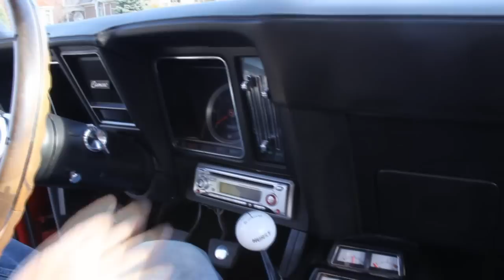1969 Chevy Camaro Z/28 Clone Classic Muscle Car for Sale in MI Vanguard Motor Sales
Click now for an instant download on "How to Avoid the 7 Deadliest Mistakes of Buying a Classic Car Online"!

Vanguard Motor Sales started 25 years ago as a part time hobby. Within the last 8 years we have become the premier seller of classic and muscle cars, both locally and internationally. Vanguard Motor Sales is an experienced seller with integrity, and our 100% positive feedback on eBay supports that! Click the "eBay Feedback" button on the home page of our website, or the number next to our name on eBay (vanguardmotorsales), and you will be able to read all of the positive feedback we've received over the last 8 years!

Our inventory is always stored indoors! We have a brand new, state-of-the-art, 20,000 square foot facility that is open to the public. We would love for you to stop by and see us! We are located 20 minutes away from Detroit Metro Airport, and would be happy to pick you up and drop you off if you fly in. New cars arrive daily, and our inventory is always changing.

Vanguard Motor Sales owns all of our inventory, we are not a consignment dealership. You are dealing directly with the owner of the vehicle, not a middle man. All of our vehicle titles are free of liens, and we are not selling other peoples problems. Every car we purchase is of the utmost quality. Our mission is to exceed your expectations!

If you are interested in this car, or any of our other 50+ cars, don't wait for the auction to end on eBay. You may loose out if you wait! Our shop is open to the public, and when a walk in customer puts a deposit on a car we reserve the right to close the eBay listing before the auction ends. If you think this car is "The One", we can end the auction by adding a "But It Now" to the auction for the reserve price. If an auction ends and the bids do not meet the reserve price, we will continue to relist it until it sells. Do not hesitate to contact Tom 7 days a week!